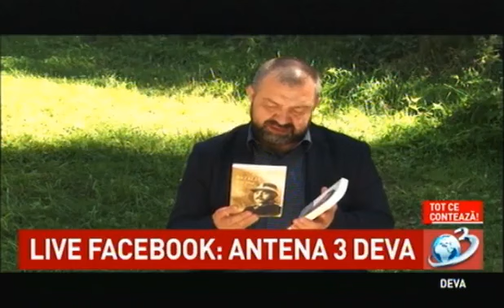Dan Puric este invitatul Emisiuni Tot ce conteaza, la Antena 3 Deva - Stiri Antena Vest -